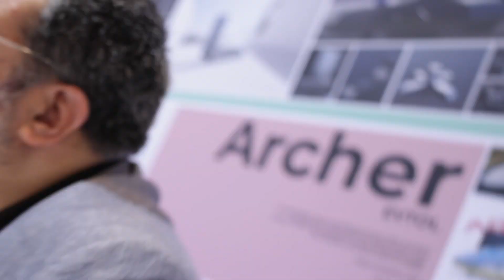a2p agency - Discover the GIMS Daily Show 2024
Discover the highlights from the 91st edition of the Geneva International Motor Show, which took place at Palexpo from February 26th to March 3rd, 2024.

A2P agency worked with the GIMS teams to create content and media coverage for the event. On the programme: live coverage of the Car of the Year ceremony, production of the Daily Show, which was broadcasted on digital channels.